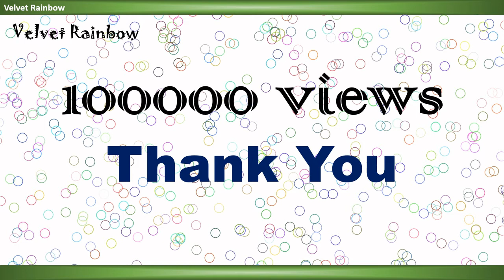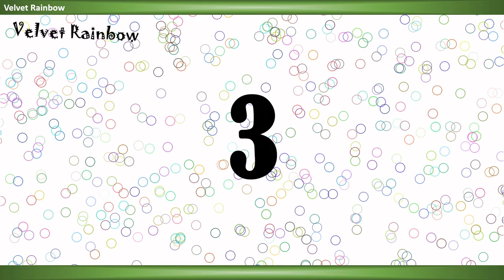Top 5 | Positive Dialogues in Tamil Movies | Velvet Rainbow | Film News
Top 5 | Positive Dialogues in Tamil Movies | Naan Avanillai | Meesaya Murukku | Sachein | Mugavaree | Nanban | Tamil Movies | Velvet Rainbow

No Movie Clippings inside
Just our thought on some scenes in the movies

Motivational Dialogue
Motivational Dialogues
Positive Dialogue
Positive Dialogues
Motivational Dialogue in Tamil Movies
Motivational Dialogue in Tamil Films
Positive Dialogues in Tamil Film
Positive Dialogues in Tamil Films
Positive Dialogue in Tamil Film